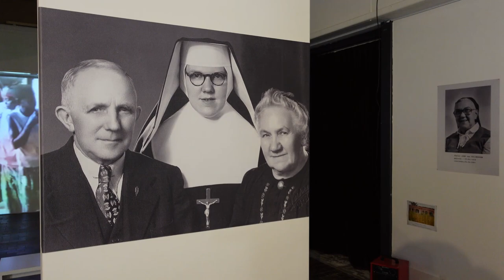'Dit is ons Indonesië'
Petra Cardinaal van de Pennings Foundation in Eindhoven vertelt aan CHRISTIANE GRONENBERG waarom zij het belangrijk vindt om na tien jaar opnieuw de fotoserie van Carl De Keyzer uit Congo te tonen.

De foto's van Carl De Keyzer, het project 'Tante José' van Astrid Huis en de 'Open Call' zijn nog t/m 16 april te zien bij Pennings Foundation in Eindhoven.

Het interview van Wido Smeets met Petra Cardinaal 'Iedereen zegt 't, maar wie doet er wat aan?' uit 2019 vindt u

Op de hoogte bijven van onze artikelen en video's? Schrijf je hier in voor ons wekelijks online magazine